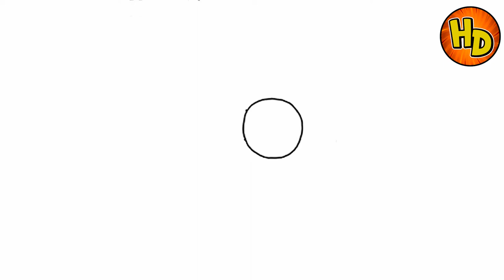HOW TO DRAW HOMERO SIMPSON | COMO DIBUJAR HOMERO SIMPSON